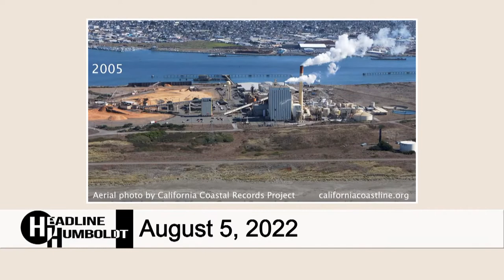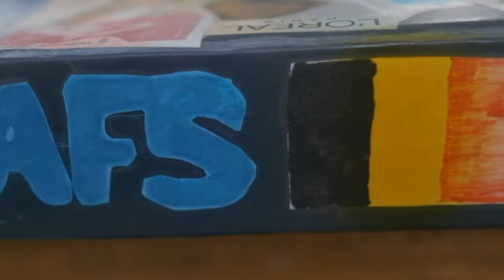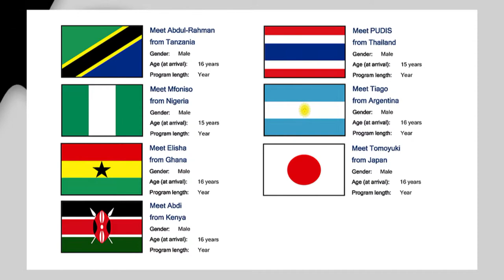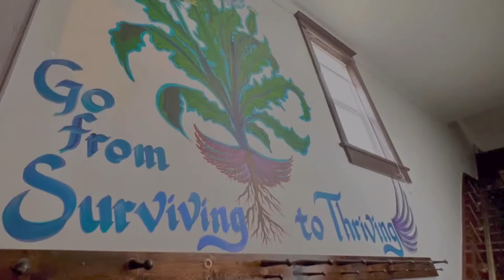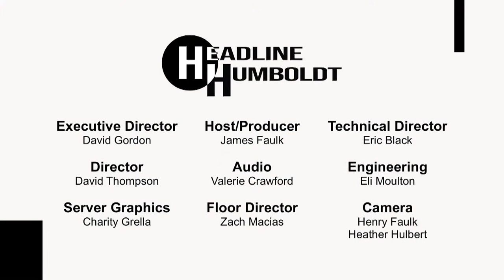Headline Humboldt: August 5th, 2022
This week on Headline Humboldt, we interview  Donna Clark and Jerryl Lynn Rubin(an exchange student and host parent) with American Field Service as they seek out other families who’d like to host current exchange students in their homes.

Also, contributor Eric Black will update us on how the approval process for a proposed fish farm on Samoa Peninsula continues before county officials.